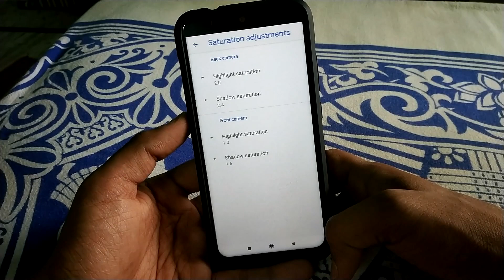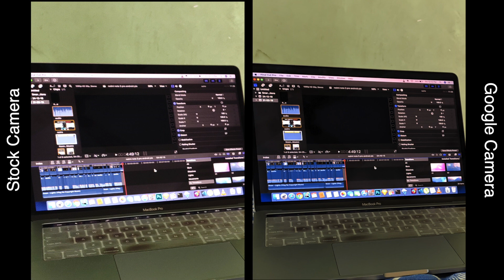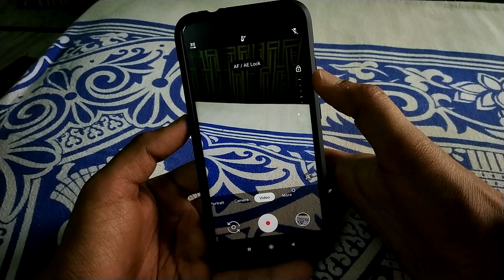Redmi Note 7 Pro - Google Camera - Amazing results !!!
How to install google camera on Redmi Note 5 Pro.
Gcam vs Stock Camera.